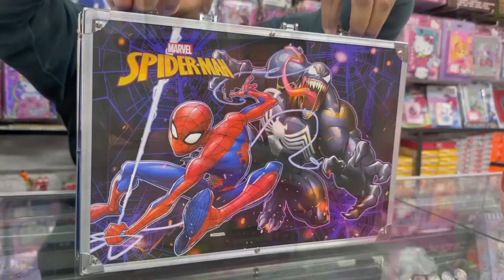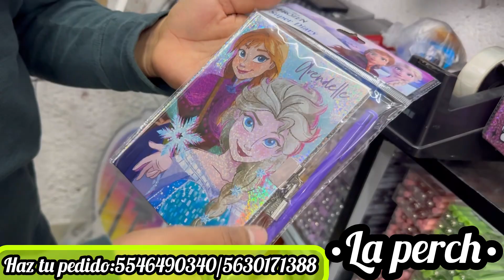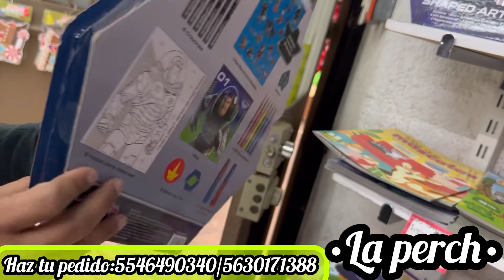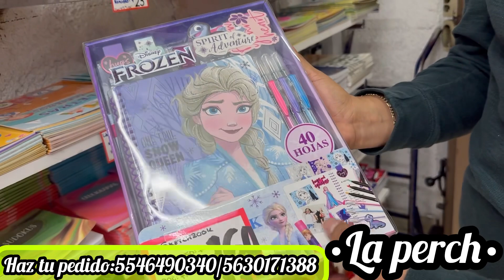MERCANCÍA KAWAII DESDE $1 PESITO💖 PAPELERÍA BARATA, LIBRETAS, JUGUETES / “ARA KAWAII” / CENTRO CDMX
¡Hola muchachas 🙋 ¿Cómo están? Espero que muy bien ☺️ les traigo un nuevo vídeo  ✨ "ARA KAWAII"✨  DÓNDE PODRÁS ENCONTRAR PRODUCTOS KAWAII, PAPELERIA KAWAII, LIBRETAS Y MUCHO MÁS 😱😱 AÚN SUPER PRECIO 🤑🤑🤑 espero les guste mucho y les sirva la información! 😎

⭐ Dirección de "ARA KAWAII" :

🔸 Calle Republica de Venezuela #45 plaza san marcos interior.6 Entre calle Del carmen y República de Argentina Centro Historico CDMX

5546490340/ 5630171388